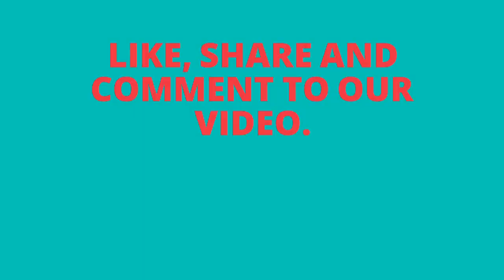Unboxing, Review, Demo of Ratna missile launcher toy for kids gift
Video editing

Camtasia studio

    Unboxing, review and testing of Drinking Games
    Unboxing, review and testing of Multiplayer Games
    Unboxing, review and testing of Interesting Party Games
    Unboxing, review and testing of Fascinating Card games
    Unboxing, review and testing of Educational Games
    Unboxing, review and testing of Action Games